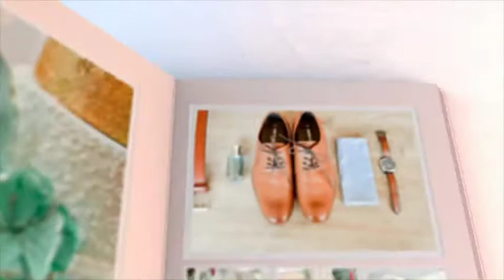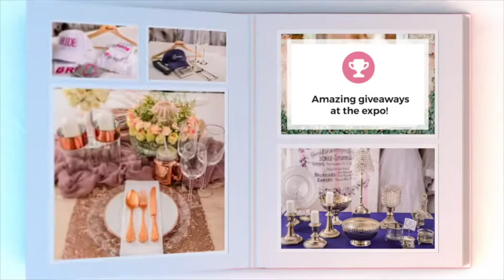Expo4Brides 2018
We can’t wait to see you at Lynnwood Bridge on 17 & 18 February 2018!